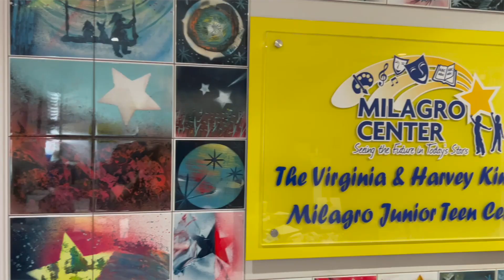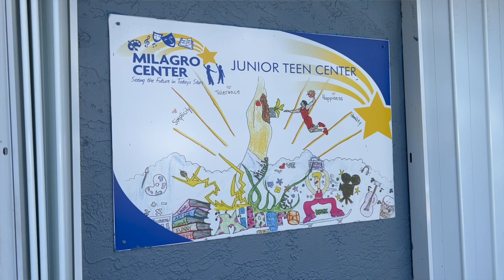Welcome to... Milagro Center's Heart & Soul Celebration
For over 25 years, Milagro Center has worked to ensure the social and academic success of underserved children and youth through Cultural Arts, Living Values, Academic Support, and Mentoring.